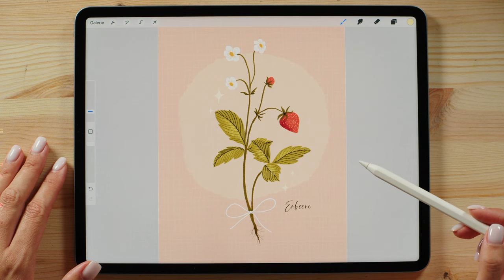Procreate Tutorial - Ebene auf andere Leinwand kopieren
Lerne Procreate auf Deutsch mit unseren hilfreichen Tutorial. Du möchtest mit Procreate malen lernen? Eine der wichtigsten Funktionen sind die Ebenen. In diesem Video zeigt dir Yasmin einen praktischen Trick, damit du bestimmte Ebenen von einer Procreate Leinwand auf eine andere kopieren kannst. Perfekt für Anfänger und Fortgeschrittene, die ihre digitalen Illustrationen verbessern möchten.

Du möchtest deine Procreate Fähigkeiten verbessern und vertiefen? Dann male wunderschöne Wildblumen mit uns und lerne Procreate noch besser kennen:

Schön, dass du bei uns gelandet bist! Wir sind Sue & Yasmin von May & Berry und möchten dir ein wenig Inspiration und das ein oder andere Tutorial schenken.

Produkte, die wir in diesem Video verwendet haben:
iPad Pro*

Sketchboard für iPad*

Apple Pencil*

Paperlike Folie*